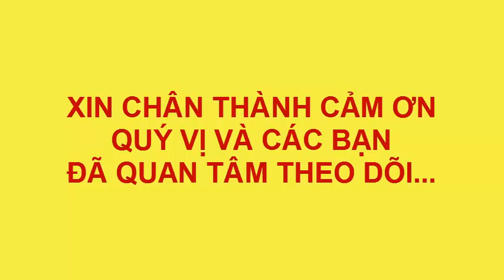DẠY VẼ THIẾU NHI